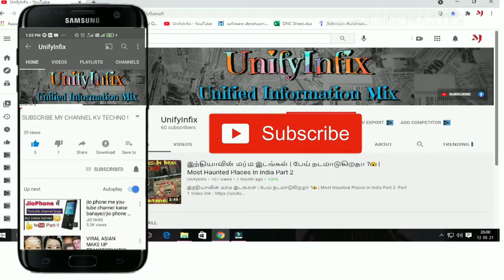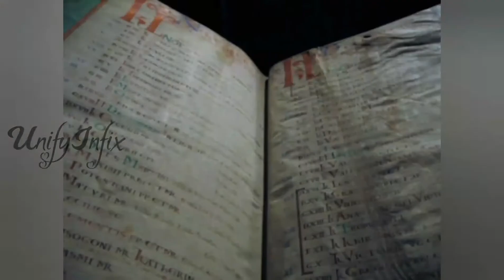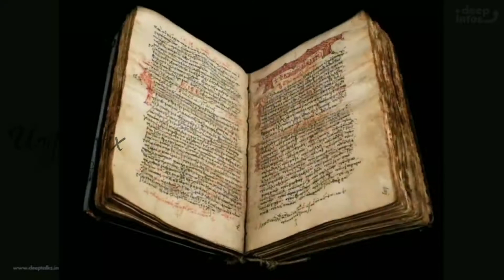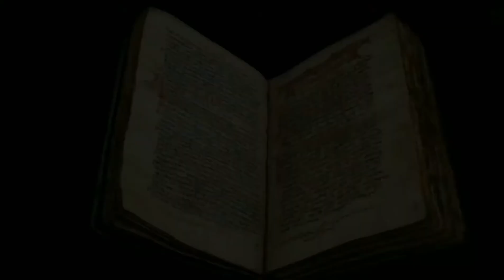Devil's bible | Most mysterious book | Mystery | UnifyInfix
The Codex Gigas is the largest extant medieval illuminated manuscript in the world, at a length of 92 cm. It is also known as The Devil's Bible because of a very unusual full-page portrait of the devil, and the legend surrounding its creation.
It was created in the early 13th century in the Benedictine monastery of Podlažice in Bohemia, which is a region in the modern-day Czech Republic. It contains the complete Vulgate Bible as well as other popular works, all written in Latin. Between the Old and New Testaments are a selection of other popular medieval reference works: Josephus's Antiquities of the Jews and De bello iudaico, Isidore of Seville's encyclopedia Etymologiae, the chronicle of Cosmas of Prague, and medical works: an early version of the Ars medicinae compilation of treatises, and two books by Constantine the African.

Devil bible
hidden facts
Unknown mystery in Tamil
Most mysterious book
Codex Gigas
What are the mysteries places in India
Mysteries
Jatinga mystery
Unknown facts of india
Unsolved mysteries in the world
devil movies
evil mysteries
Devil places in india
UnifyInfix
Tourist places in jatinga
places to visit in India
Places in Jatinga
haflong in jatinga
Assam
Dimahasao
haflong
India cleanest village
famous unsolved mysteries
creepy unsolved mysteries
strangest unsolved mysteries
mystery makeup Monday
Monday mystery makeup
unsolved
BuzzFeed unsolved
famous mystery stories
famous mysterious music
famous mysteries
famous mysteries of the world
mystery rooms Chennai review
unsolved mysteries in Tamil
mysterious places in India
jagame thandhiram movie download
jagame thandhiram full movie download
Mysteries
UnifyInfix
Download Tamil movies
Super heroes
Madan gowri
Sriram
Irfan views
Tamil super hit movies
Watsup status
status videos
Tamil Songs
Love story
Short film
RishiPedia
Village cooking channel
mysteries videos
7 wonders in the world
RISHI GANG
tourist spot in Meghalaya
School pasanga
Village Cooking channel
Indian Brands
Cars
World famous brand
Tamil factory
hybridanalyzer Tamil
Fakt Kat
un signed
vinotha unmaigal
crazy talk
jagame thandhiram trailer
official trailer
Lakshadweep issue
where is Lakshadweep